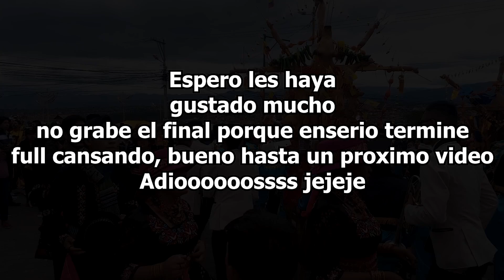DESFILÉ EN EL PREGÓN DE LA MAMA NEGRA (Primera Edición) Bryan Sebastian Ft. The Tropical Band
!HOLA! Como estan Bienvenidos a un nuevo video
Bienvenidos :v Como han estado a los años que se asoman :v jeje
 Comenta Si Quieres Que te mande saludos en mi Proximo Video